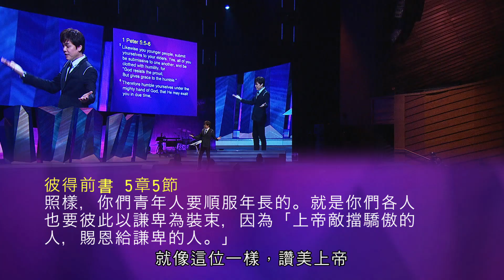恩典下十一奉献的真理 (第一集) | 平約瑟 (Joseph Prince) | 新造視頻 (粵語）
有关在恩典下十一奉献，圣经到底怎么说？在新约下的信徒还要十一奉献吗？

平约瑟牧师将带领我们探讨圣经，并从中分享今时今日十一奉献的真理。在这充满启示的信息中，一起了解对于十一奉献和供应问题的解答， 这些常见问题包括：

- 在恩典之下还需要十一奉献吗？
- 不是在律法之下才需要十一奉献？
- 为什么要奉献给地方教会？圣经是怎么说的？
- 关于供应的教导，不会使基督肢体变得物质主义吗？
正是时候让神的话语，而非人的意见，光照这充满争议的议题，让你得着在恩典之下，关于十一奉献的启示！

本影片內容不可作為醫學建議。如果你或你的親人有關健康問題、醫療狀況、護理之事宜，應諮詢閣下的醫護人員。請不要將本影片內容當作停止服藥或治療的許可。雖然我們不能作任何保證，也承認每個人會有不同的效果，但我們鼓勵你時常在你的健康問題上尋求主的智慧和引導。讓我們繼續在信心中站立得穩，堅信神的話語和祂對信徒醫治的應許。